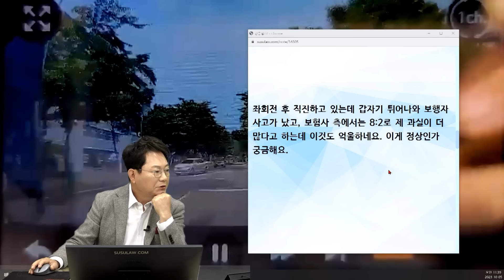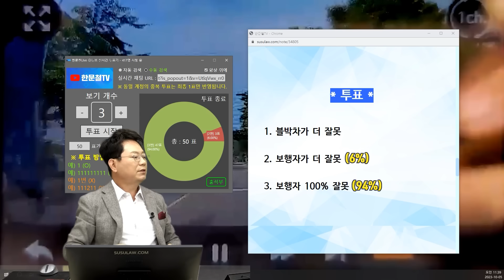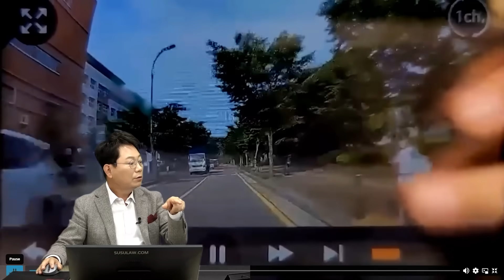20042회. 인도에서 갑자기 차도로 무단 횡단하는 사람! 이런 사고도 운전자 잘못이 있다고 한다면, 앞으로 인도 옆을 어떻게 지나가나요?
한문철의 어린이 교통안전 2권링크

58027
231005 (목) 생방송

블랙박스 원본 영상 X
인도에서 스마트폰 보고 있던 사람이 갑자기 블박차 앞으로 무단 횡단하며 사고

한문철 변호사    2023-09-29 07:59
인도를 따라 앞쪽으로 걸어가던 사람이
블박차 쪽은 안 보고
버스 지나간 뒤로 무단 횡단하려고 뛴 건가요?
스마트폰으로 찍은 거 말고 원본 영상 올려주세요.

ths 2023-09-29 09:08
원본이 없어졌어요 ㅠㅠ
인도에서 멈춰 휴대폰 보고 있어서 직진 중이였는데 블박차량 보지 않고 갑자기 무단 횡단하는 사고였습니다.

→접수되었고 제가 가해 차량입니다.

좌회전 후 직진하고 있는데 갑자기 튀어나와 보행자 사고가 났고, 보험사 측에서는 8:2로 제 과실이 더 많다고 하는데 이것도 억울하네요. 이게 정상인가 궁금해요.

* 투표 *
1. 블박차가 더 잘못
2. 보행자가 더 잘못   6%
3. 보행자 100% 잘못   94%

* 의견 *
경찰은 안전운전의무위반, 블박차를 가해 차량으로 보고 있는데
이런 사고, 블박차 잘못 있다고 한다면
인도에 스마트폰 보며 서 있는 사람 옆을 어떻게 지나갈 수 있을까
블박차 잘못 없다는 의견
물론 사고 전 신호등 없는 횡단보도에서 일시정지하지 않았던 것,
잘한 것은 아니지만 본 사고와는 관련 없음.
인도에서 갑자기 차도로 이렇게 뛰어드는 사람을 어떻게 피할 수 있을까

경찰에서 범칙금 부과하려고 하면 거부하고 즉결심판 보내달라고 하시길
이런 사고, 만약 머리가 먼저 떨어지면 사망할 수도 있어
그럴 때 도움을 받을 수 있는 운전자보험 필요

제보자 운전자 보험 (2021년도 가입)
법원에 기소된 다음부터 변호사선임비지원되기 때문에 큰 도움이 되지 않아..
경찰 조사 단계부터 지원받을 수 있도록
꼭 업그레이드하시길 바랍니다.

영